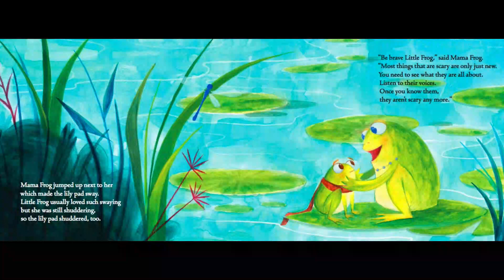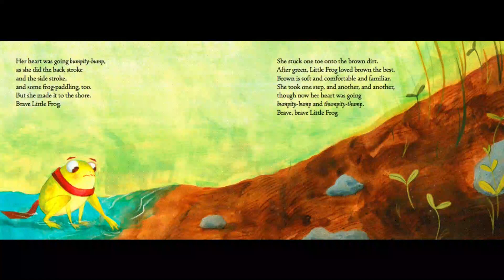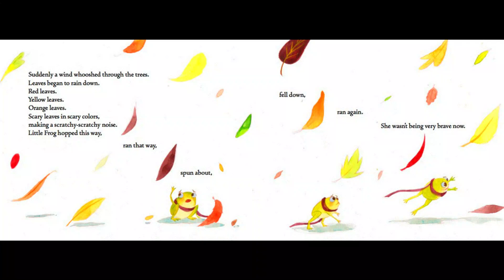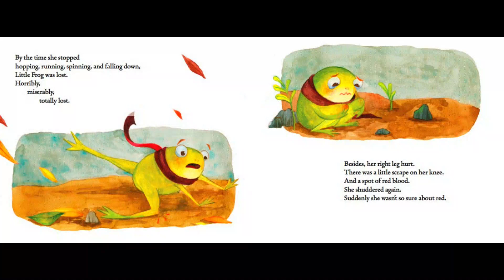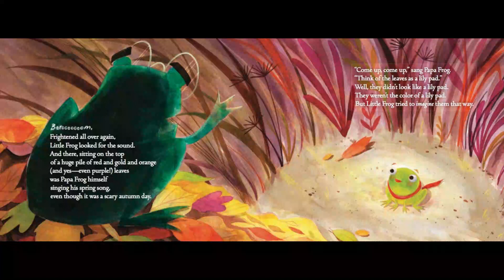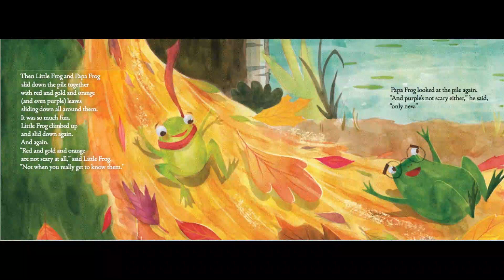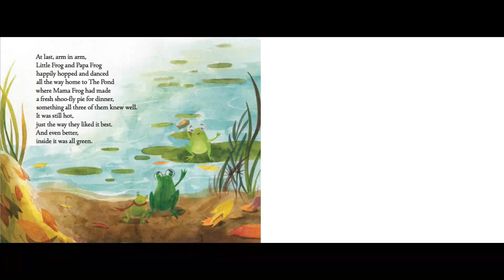Little Frog and the Scary Autumn Thing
"It's Little Frog's first autumn, and she doesn't like it one bit. It is not the green world she loves so much, but something scarier and ominous, filled with red and gold and yellow. And noise! WHIRRRRR. CHIRRRR. BAROOOOOOM. But encouraged by her Mama, who reminds her that "Most things that are scary are just new," Little Frog bravely sets out into this world. When her courage waivers, she starts to run and soon is lost, miserably lost. She finds her way to Papa Frog and he shows her what Mama Frog means.